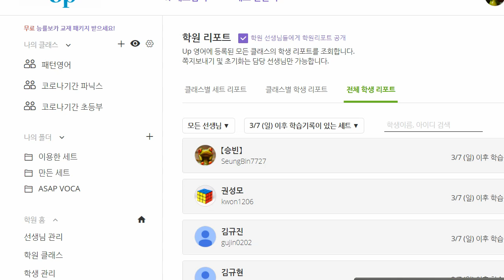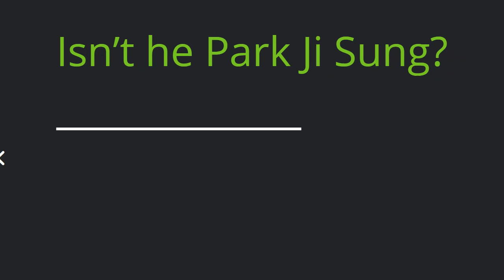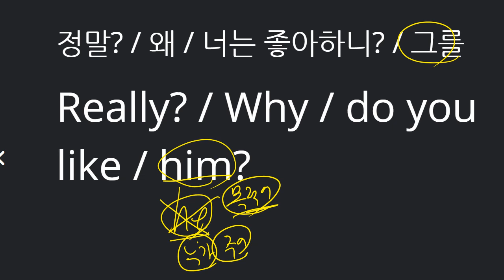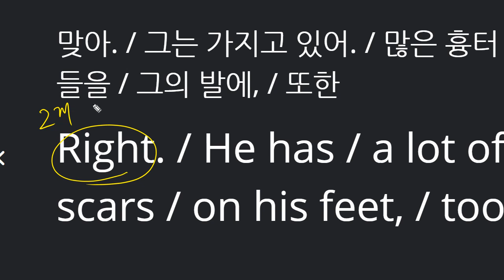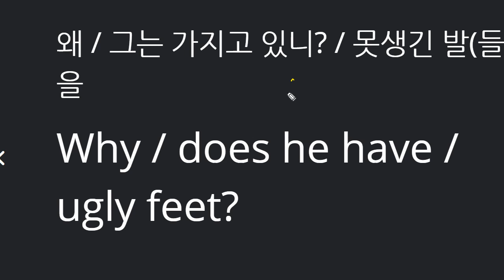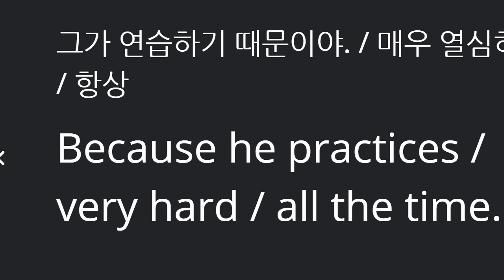신혜리 2021 03 15 통문장